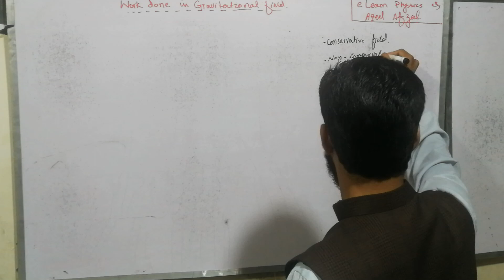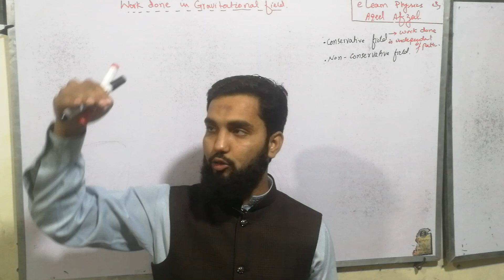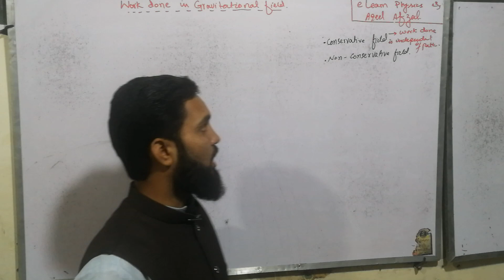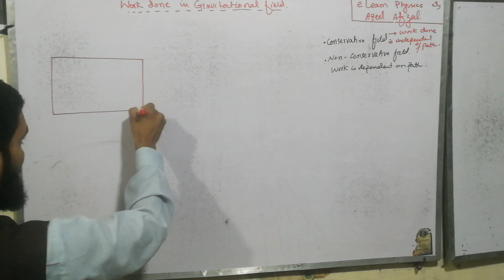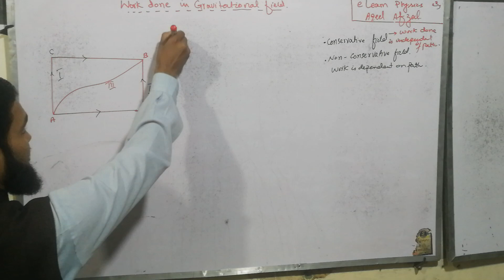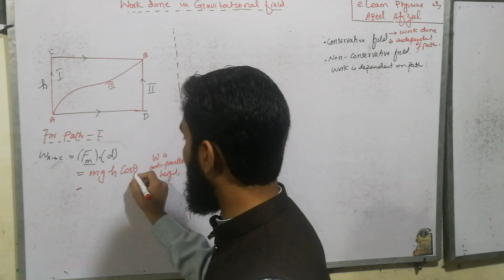Work Done in Gravitational field || Physics in Urdu and Hindi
This lecture covers the deteil of work done in Gravitational field..
Differences between Conservative and non Conservative fields